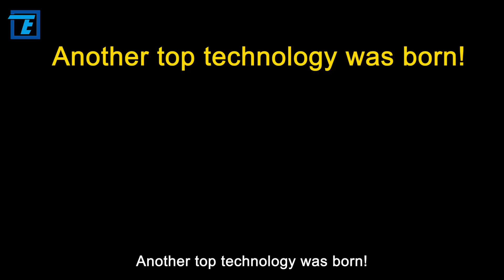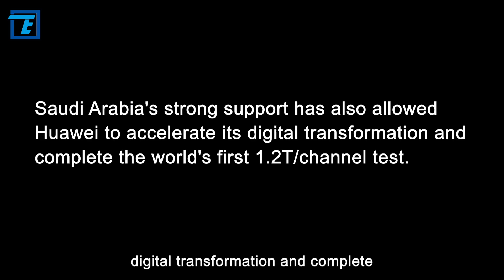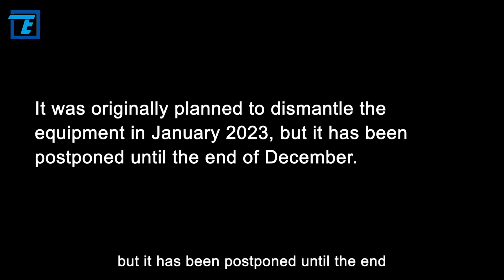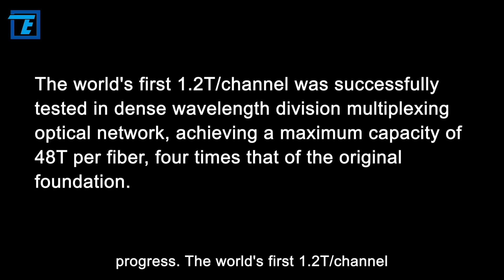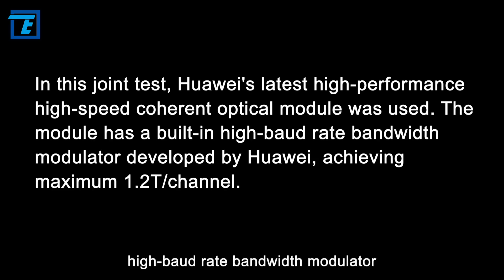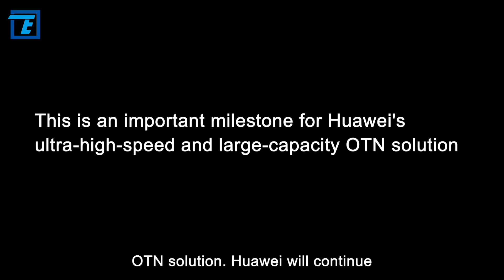Saudi Arabia's strong support has helped Huawei achieve a new breakthrough!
Another top technology was born! Saudi Arabia's strong support has helped Huawei achieve a new breakthrough! After the birth of cutting-edge 5G technology, Huawei was known to the world. However, the outstanding cell phone business has always made Huawei be mistaken as a cell phone manufacturer, but in fact, its main business is communication business, which has already occupied a large share of the market in Europe and America in the 4G era.

Huawei has successfully surpassed Europe and the United States in the 5G era, becoming the only manufacturer that can achieve end-to-end deployment, leaving Nokia, Ericsson, Qualcomm and other established giants behind, but this has also triggered a series of policy adjustments in the United States.

In addition, those countries that trust Huawei have taken the lead in the layout of the new era. Saudi Arabia's strong support has also allowed Huawei to accelerate its digital transformation and complete the world's first 1.2T/channel test. So, what does technology mean? Hi, welcome back to Tech Teller.

OK, let's move on to today's topic.